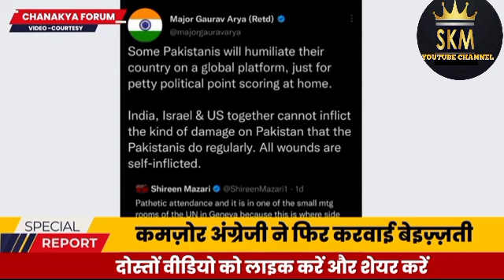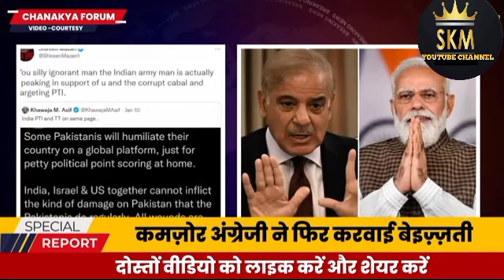Pakistan ke minister ki kamzor angreji le dubi,pak media on India latests ।